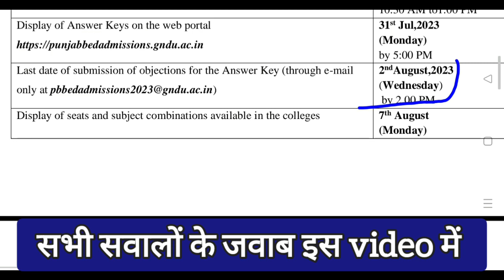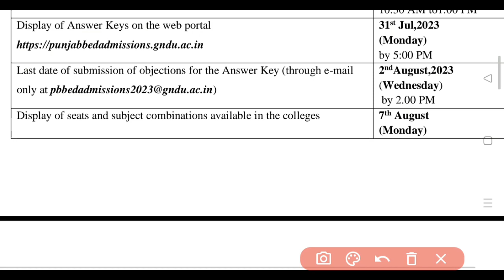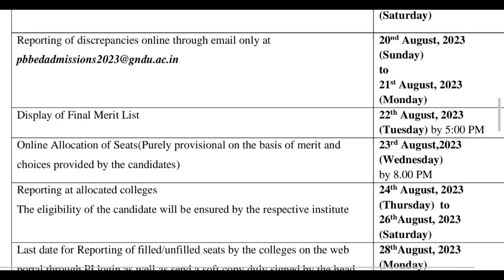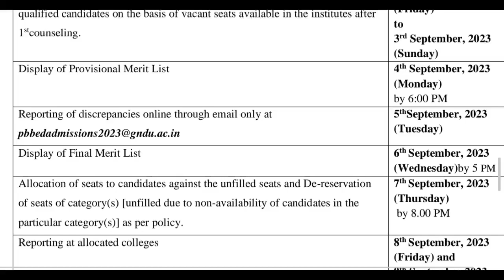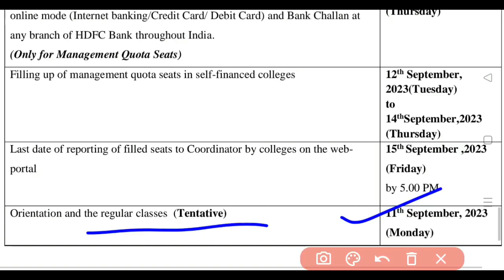B.Ed Entrance 2023 Result,Merit , Subject Choice,Counselling Complete Details|Shyna Goyal